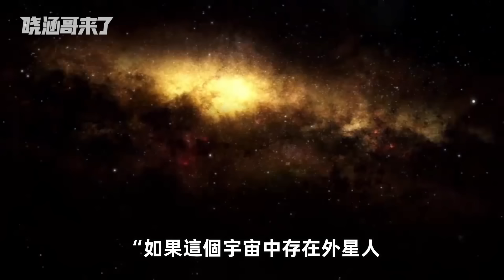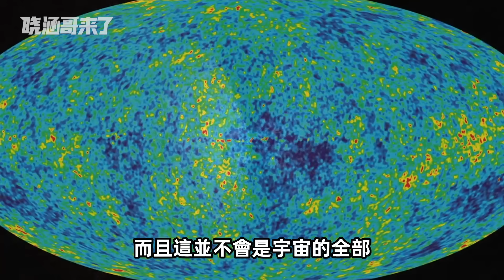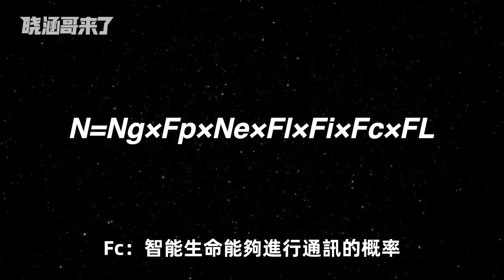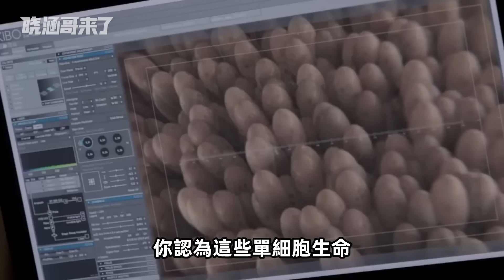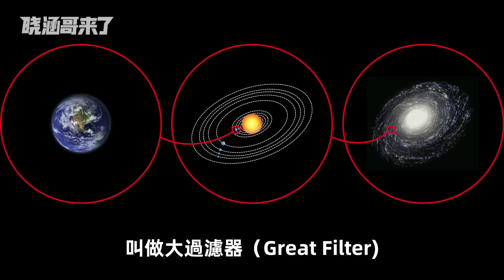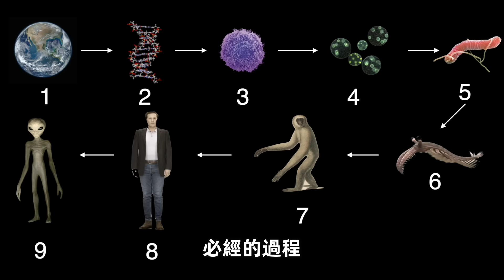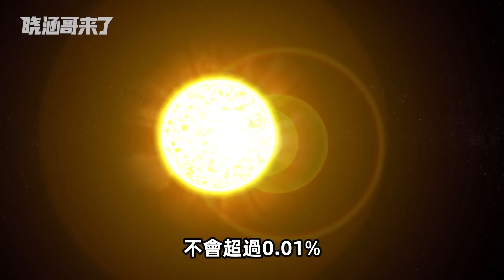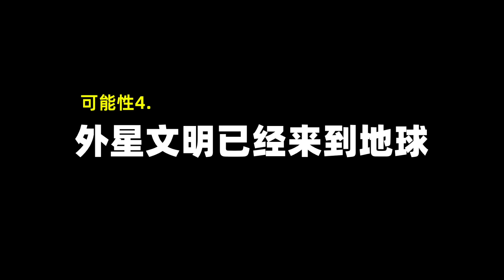用一個著名理論尋找外星人，外星人究竟在哪裡？「曉涵哥來了」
外星文明是史前文明、或是根本不存在、亦或是我們無法觸碰？著名理論費米悖論曾提出了一系列問題，這些問題看似簡單，卻引發了很大的思考和研究。其中有一些話題我之前也專門製作影片聊過，大家可以找來看看。
05:25 宇宙不存在其他文明 （我專門聊過這個話題）